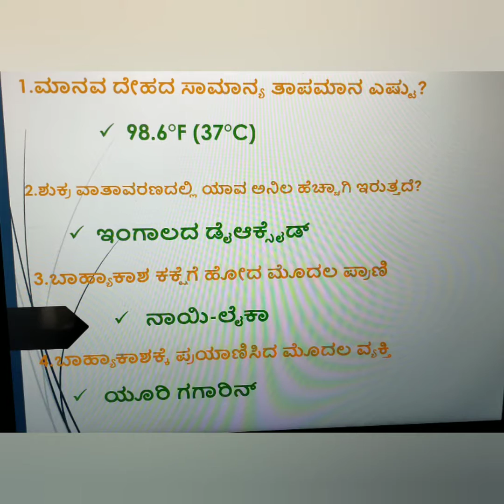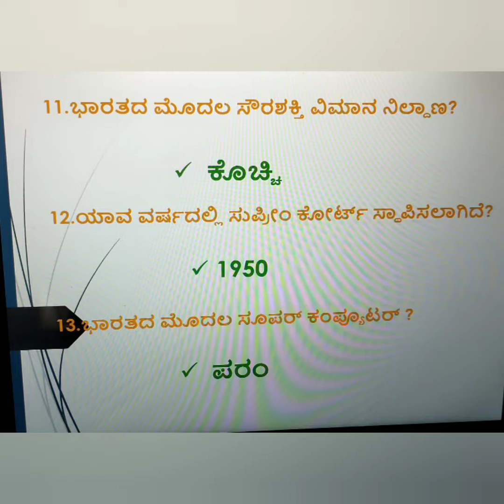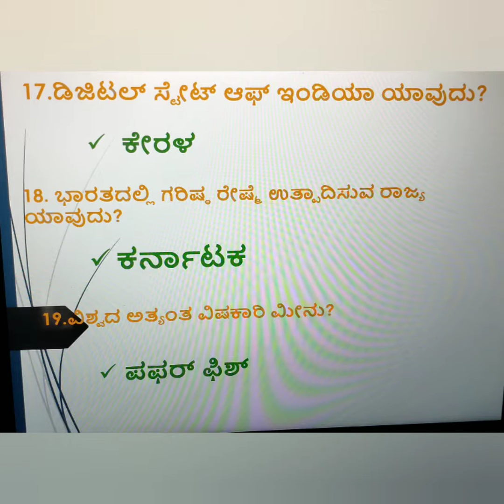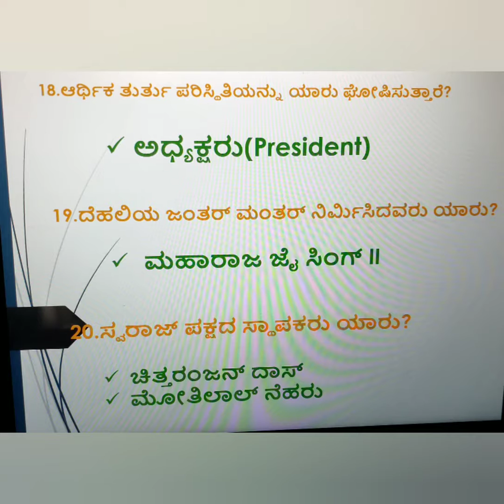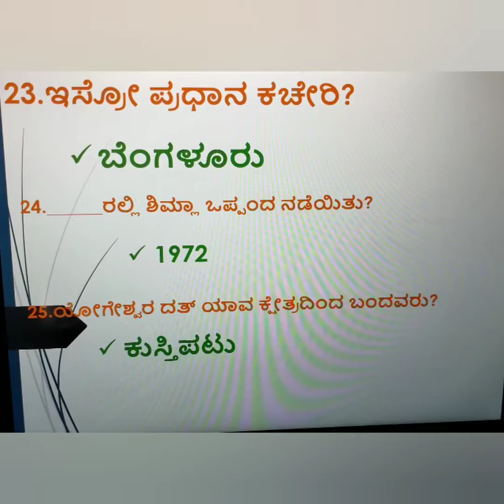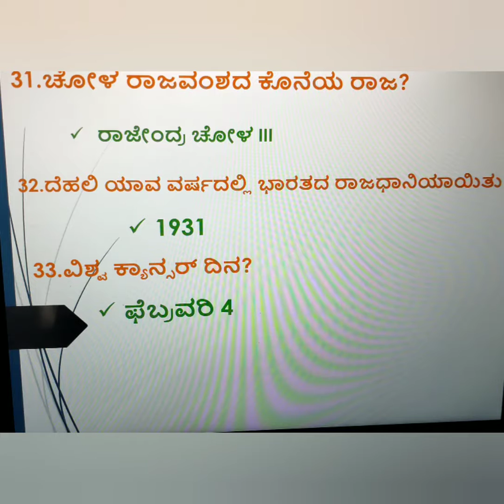NTPC ಪ್ರಮುಖ ಪ್ರಶ್ನೆಗಳು..